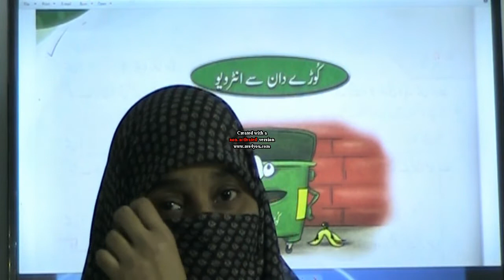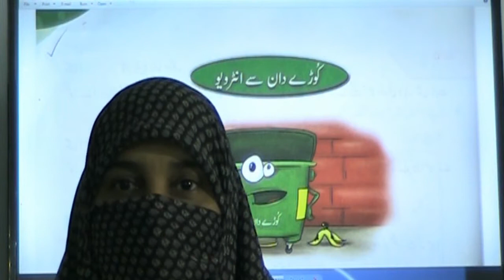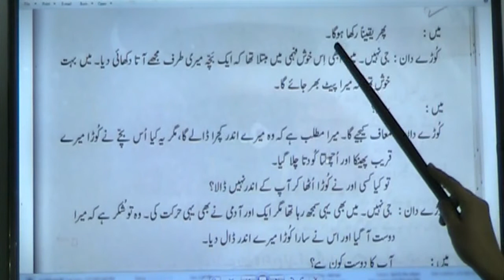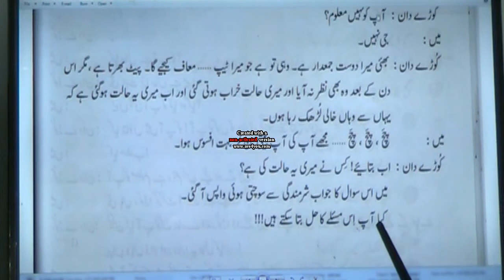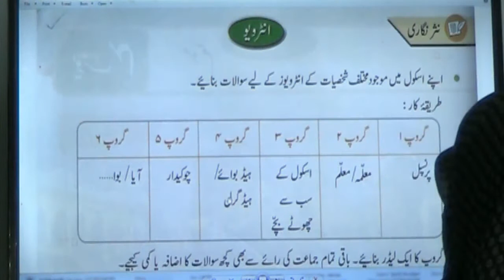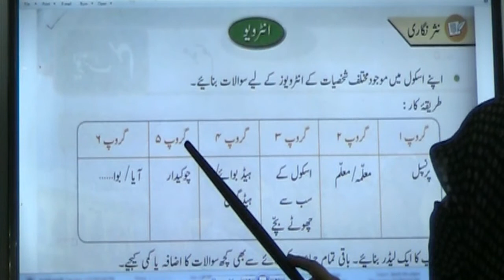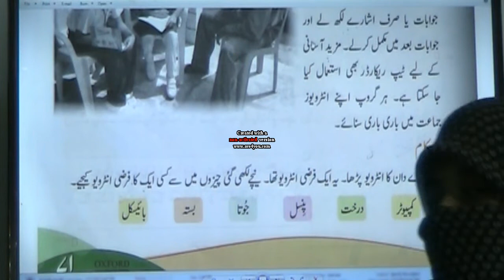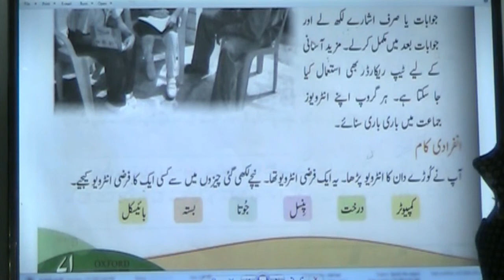Koray Dan-se-Interview Urdu for Class IV (Nargis Oxford)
Learn how to conduct an interview